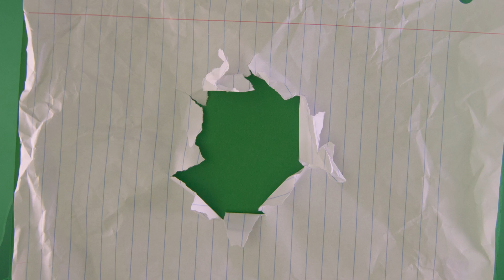Spider-Man: Far From Home - Title Sequence Breakdown - Tunnel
Each layer of the tunnel was hand drawn on a sheet of notebook paper and photographed several times. The layers of notebook paper were then composited together in After Effects where a camera was pulled back through them.

345 7th Avenue
15th Fl